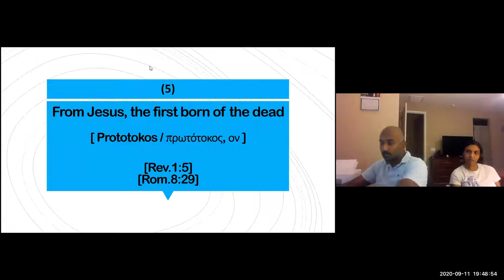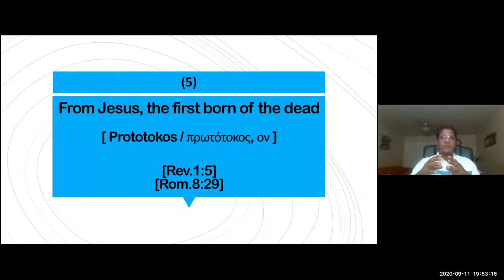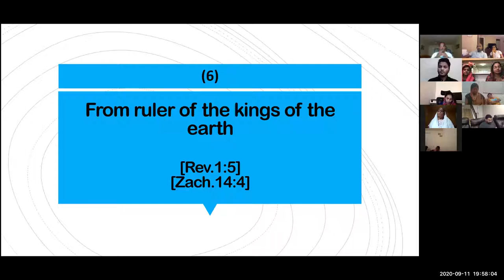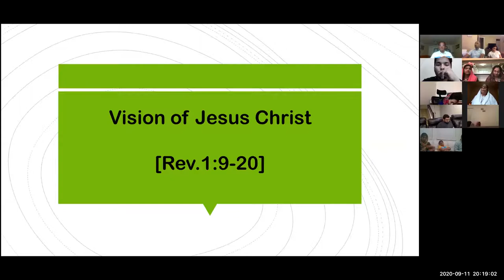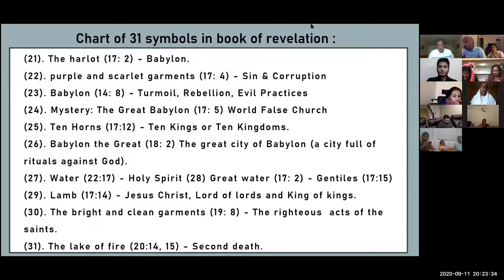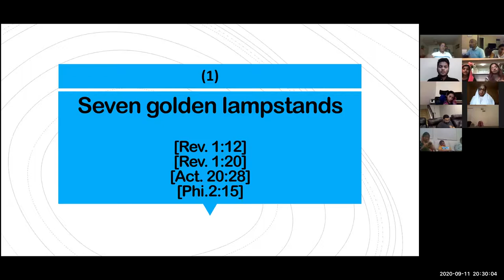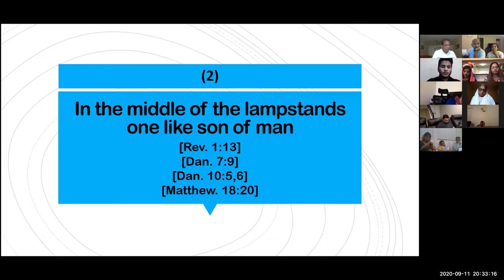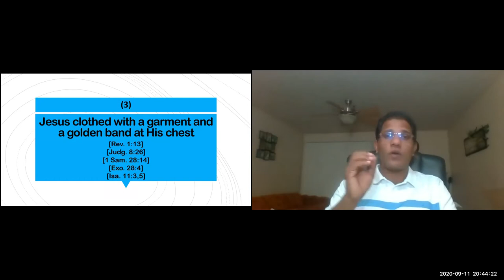Revelations Chapter 1 Part 2